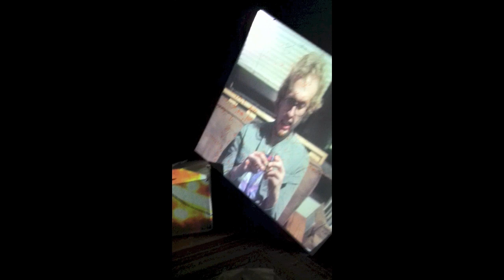videoz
short year in review